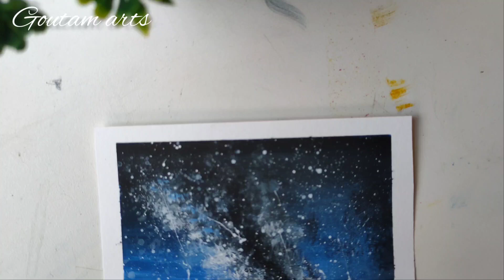Realistic painting tutorial step by step /Easy painting for beginners step by step /painting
Realistic painting tutorial step by step / Nature paintings easy /painting ‎@Goutamarts
easy painting for beginners step by step,